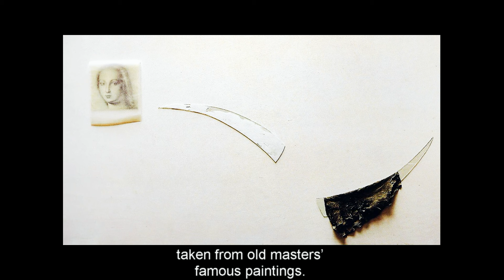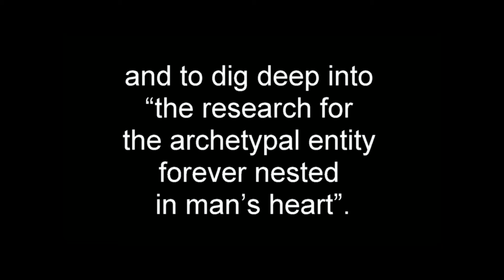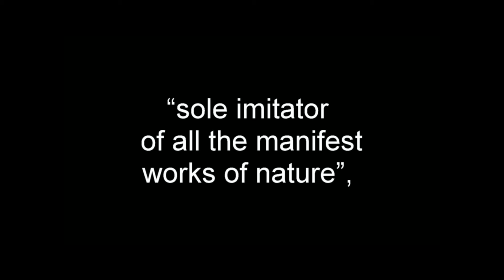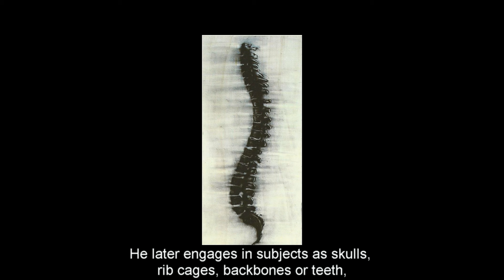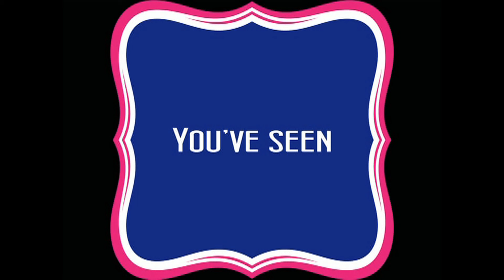Omar Galliani - Praline N° 35. Understanding contemporary art with Thanh Thao Mandelli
Thirty fifth episode of the program "Pralines. Deliciousness from the world of art" by Ly thi Thanh Thao and Sergio Mandelli dedicated to Omar Galliani.

0:00 Theme song
0:16 Beginning of Praline Omar Galliani

Omar Galliani is born in Montecchio Emilia in 1954.
Inspired by his grandfather, who possesses extraordinary manual skills, Omar Galliani soon understands that art has always been closely connected with man’s ability to interact with nature.
What’s more, his grandfather takes him to see the works of the Mannerists, especially those of Coreggio.
At the Academy of Fine Arts in Bologna, thanks to Concetto Pozzati, Omar Galliani enters into contact with the major exponents of the art panorama of those days.
His first solo exhibition was held in 1977, at the Studio G7 Gallery of Ginevra Grigolo.
It showcases large works on paper where Omar Galliani reproduces details taken from old masters’ famous paintings. Now and then, he incorporates pieces of glass or leaves of gold in his artwork.
What stands out in those days is the renewed interest in drawing, or even better said, the technical virtuosity of Omar Galliani.
His friendship with Flavio Caroli leads to the establishment of the “Magico Primario” group.
Almost at the same time, in 1984, the art historian, Maurizio Calvesi, launches at the Venice Biennale an art movement called “Anachronism”, whose aim is to kindle a dialogue with  the earlier models of making art.
Practically, this movement tries to give a response to the dominant conceptualism by highlighting the characteristic of the Italian culture that finds in painting, more than in the pure philosophical thought, an exceptional instrument to bespeak its nature.
In the eighties, Omar Galliani executes a series of paintings that has as protagonists both the mythological images and colors such as cadmium red or copper.
After undertaking this line of research for a decade, Omar Galliani decides to reactivate the renaissance idea by concentrating on drawing, which remains his sole and distinguished technique  ever since.
Essentially, he prefers to make drawings on polished poplar wood. At times he scratches the surface with sand paper to make it “vibrated with life”; furthermore, the fact that he employs graphite, a soil material, fills him with alchemical fascination.
The images from which Omar Galliani draws inspiration are taken from glossy magazines; in other words, they are taken from something destined for an immediate fruition and then for a rapid destruction.
Yet his artistic talent has the potential to elevate these images to a spiritual resonance.
Omar Galliani’s work, obeying his artistic vocation, has therefore the mission to reveal to the world the beauty wherever it manifests itself.